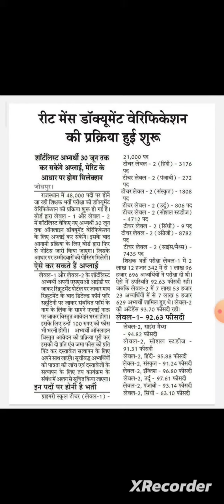अध्यापक लेवल 1 और लेवल 2 के लिए डॉक्यूमेंट वेरिफिकेशन प्रक्रिया शुरू